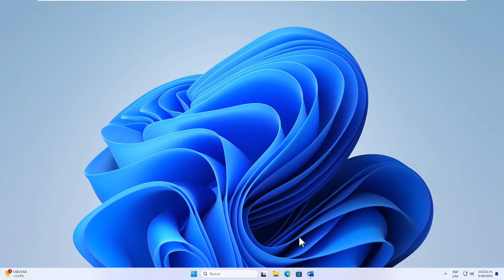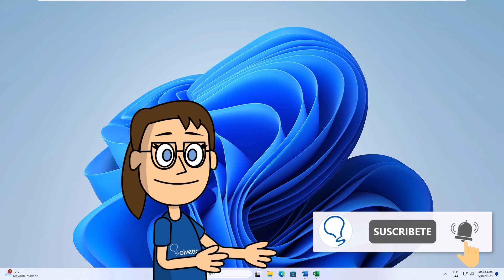Insertar Hoja de Calculo de Excel en Word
En este video, vamos a mostrarte cómo insertar una hoja de cálculo de Excel en un documento de Word de manera sencilla y efectiva.

La integración de una hoja de cálculo de Excel en un documento de Word puede ser muy útil cuando necesitas mostrar datos complejos de una manera clara y organizada. Ya sea que estés creando informes, presentaciones o documentos técnicos, esta función te permitirá agregar fácilmente tablas dinámicas y gráficos a tus documentos de Word.

Durante el video, te guiaremos paso a paso a través del proceso de inserción de la hoja de cálculo, asegurándonos de que puedas seguir cada paso sin problemas. Además, te mostraremos algunos consejos y trucos para personalizar la apariencia de la hoja de cálculo dentro de tu documento de Word.

Y si encuentras útil este video, no dudes en darle un "me gusta" y compartirlo con tus amigos y colegas.

Como siempre, si tienes alguna pregunta o necesitas ayuda adicional, déjanos un comentario abajo. Estamos aquí para ayudarte en todo lo que podamos.